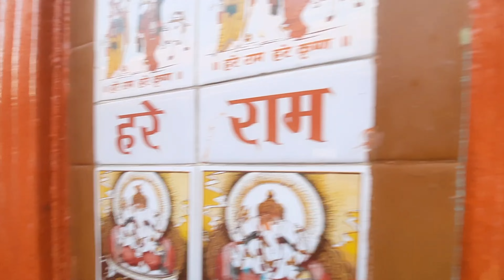हनुमानगढ़ी अयोध्या उत्तर प्रदेश | Hanumangadi Ayodhya Uttar Pradesh | Ayodhya Ram mandir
your enquiry. .

Anuprit vlog
Anuprit vlogs
Ayodhya Ram mandir
Ayodhya Uttar Pradesh
ayodhya aarti
Hanumangadi
ayodhya
ayodhya budget tour
ayodhya tourist guide
ayodhya travel
ayodhya travel vlog
ayodhya trip
ayodhya tour guide
daily vlogs
daliy vlogs
family vlogs
how to reach ayodhya
ram mandir
ram mandir ayodhya live
अयोध्या उत्तर प्रदेश
हनुमानगढ़ी
Ayodhya Ram mandir
Anuprit vlogs
Anuprit vlog
Hanumangadi
Ayodhya Uttar Pradesh
ayodhya
ayodhya aarti
ayodhya budget tour
ayodhya tourist guide
ayodhya travel
ayodhya travel vlog
ayodhya trip
daily vlogs
daliy vlogs
family vlogs
ram mandir
अयोध्या उत्तर प्रदेश
हनुमानगढ़ी
Ayodhya Ram mandir
Anuprit vlogs
Anuprit vlog
Hanumangadi
Ayodhya Uttar Pradesh
ayodhya
ayodhya aarti
ayodhya budget tour
ayodhya tourist guide
ayodhya travel
ayodhya travel vlog
ayodhya trip
daily vlogs
daliy vlogs
family vlogs
ram mandir
अयोध्या उत्तर प्रदेश
हनुमानगढ़ी
Ayodhya Ram Mandir | Ayodhya One Day Tour | Ayodhya Tourist Places | Ayodhya Complete Tour Guide | Yatra Mitra

1. Ayodhya Darshan
2. Ayodhya Dham
3. Ayodhya Yatra
4. Ram Mandir Ayodhya
5. Ayodhya Tour
6. Ayodhya Tour Guide
7. Ayodhya Tour Budget
8. Ayodhya Budget Tour
9. Ayodhya Kaise Jaye
10. Ayodhya Travel Guide

1. Shree Ram Mandir
2. Hanuman Garhi
3. Ram Ki Paidi
4. Naya Saryu Ghat
5. Kanak Bhawan
6. Dashrath Mahal
7. Nageshwar Nath
8. Tulsi Park
9. Maniram Das Chhawani
10. Kanakeshwar Mahadev
11. Amava Ram Mandir

ayodhya
ayodhya darshan
ayodhya dham
ayodhya yatra
ram mandir ayodhya
ram mandir ayodhya tour
ram mandir tour
ram mandir songs
ayodhya tourist places
ayodhya ji darshan
ayodhya tour
ayodhya trip
ayodhya trip plan
ayodhya live
ayodhya mandir latest updates
ayodhya ka ram mandir
ayodhya tourist guide
ayodhya dham mandir
ayodhya complete tour guide
ayodhya complete travel guide
hotels in ayodhya
best hotels in ayodhya
cheap hotels in ayodhya
budget hotels in ayodhya
homestay in ayodhya
best dharamshala in ayodhya
budget dharamshala in ayodhya
ram ki paidi ayodhya
how to travel ayodhya
ayodhya kaise jaye
ayodhya kaise pahuche
ayodhya me kaha ghume
ayodhya ram mandir darshan
ram mandir complete information
shree ram mandir ayodhya
ayodhya dham railway station
ayodhya cant railway station
ayodhya new airport
top places in ayodhya
best places in ayodhya
famous things in ayodhya
ayodhya ram mandir kaise jaye
ayodhya me darshan kaise kare
ayodhya tour complete guide
ayodhya new update
latest updates of ayodhya
ayodhya trip from delhi
ayodhya trip by train
अयोध्यां
अयोध्या जी
अयोध्या नगरी
अयोध्या धाम
अयोध्या राम मंदिर
अयोध्या दर्शन
अयोध्या यात्रा
अयोध्या यात्रा गाइड